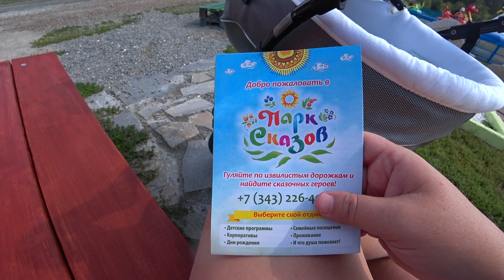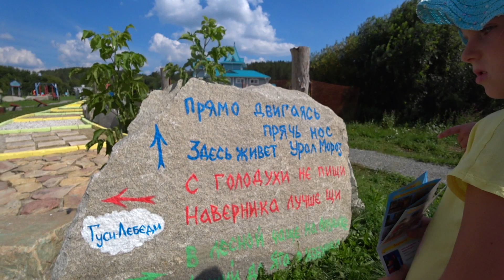Парк сказов г. Екатеринбург